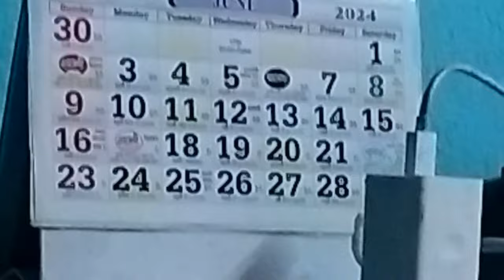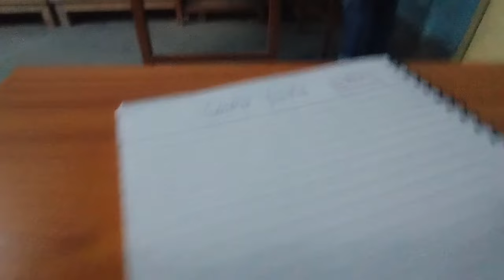1st Day of *3rd Year MBBS* 👩‍⚕️🩺 eye ENT fmt PSM | Bankura Sammilani Medical College| Bipasa Bose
Hello everyone !!
this video is a sneap peak into my first day of 3rd Year MBBS 🩺👩‍⚕️

Bankura Sammilani Medical College , West Bengal
India